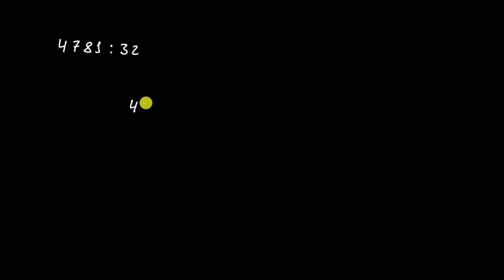Divisão por um número com 2 algarismos - Khan Academy em português (4.º ano)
Vídeo original: Dividing by a 2-digits: 4781÷32